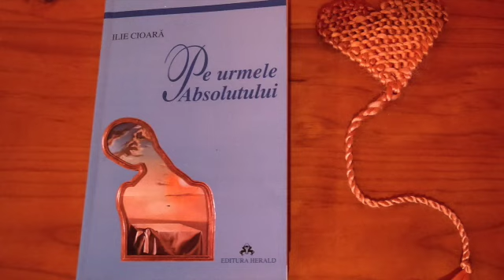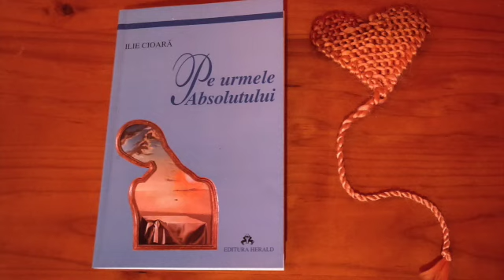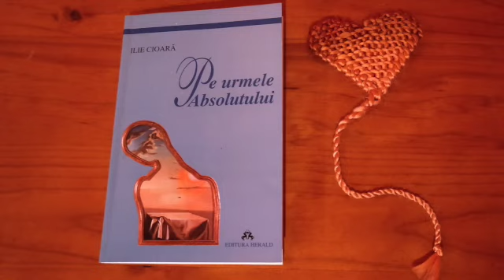Nu lasati clipa sa treaca. Ilie Cioara. Pe urmele absolutului. audio (romanian)